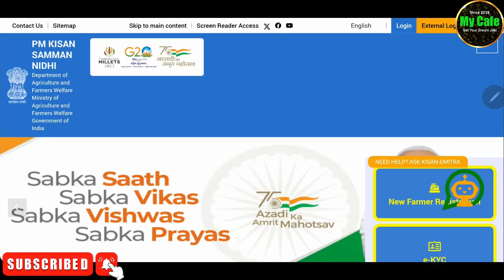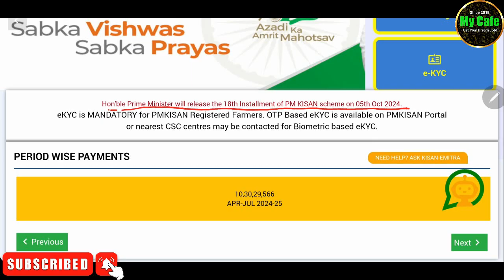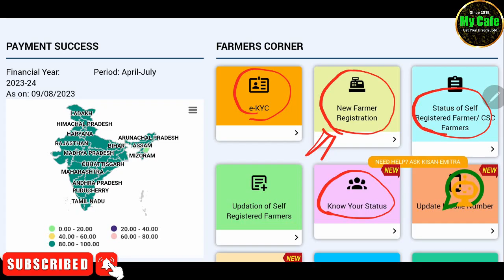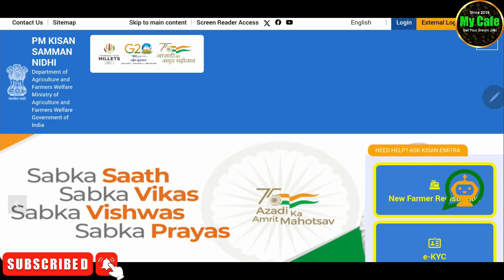পি.এম কিষাণের টাকা পুজোর আগেই অ্যাকাউন্টে ঢুকবে | PM Kishan 18th Installment Update 2024 | my cafe